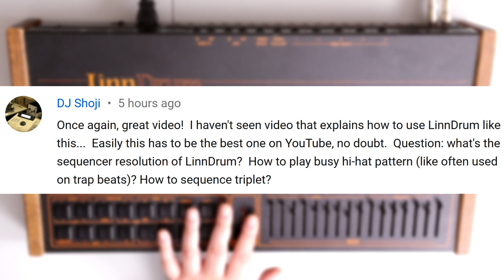Trap hi-hats on LinnDrum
Viewer's request